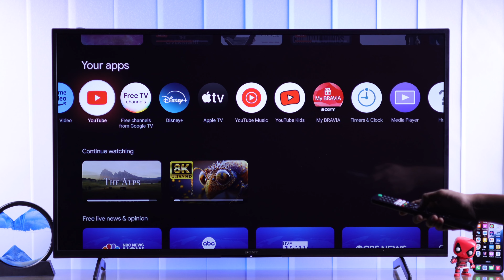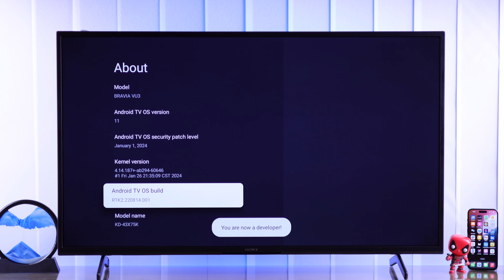Sony Google TV: How To Close Background Running Apps!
Don’t know how to fully force close background running apps on Sony Bravia Smart Google TV manually? Are you frustrated with too many apps running in the background on your Sony Google making it slower, so want to stop them automatically? The Fix369 Team has a video for you.

In this video, we will show you how to:

* Manually force close background running apps on Sony TV with Google TV.
* Stop Apps from running in the background completely on Sony Bravia TV (Google OS) automatically.

0:00 Why Close Background Apps on Sony Google TV?
0:26 Force Close Background Apps on Sony Google TV Manually
1:03 Force Close Background Apps on Sony Google TV Automatically